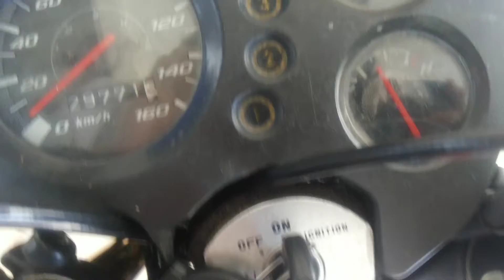โซนิค 150 เดิมๆ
มาลองฟังเสียงเครื่องดูครับ หลังจากใช้งานแบบโหดๆมา ปีกว่าๆ โดยไม่เคยแกะเช็คสภาพในเครื่องเลยครับ